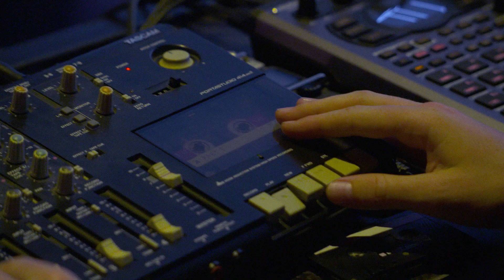Le Motel x Bruce Wijn - Captain Ahab (Live)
Le Motel x Bruce Wijn - MAAR is out on Cortizona

Captain Ahab - Live at Cirque Royal
Visuals by @antoine.deschuyter
Video by @captagonefilms